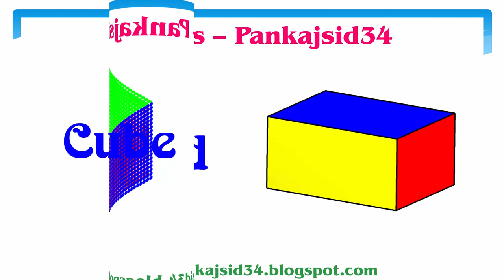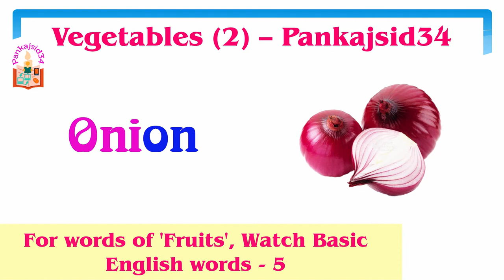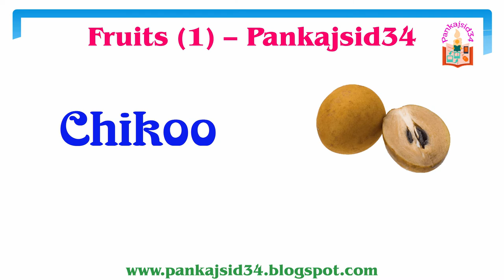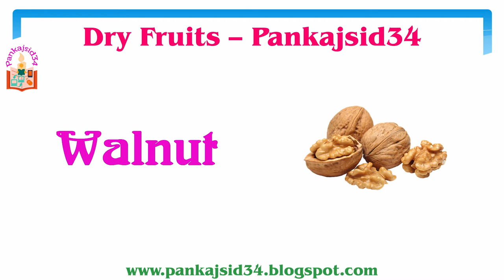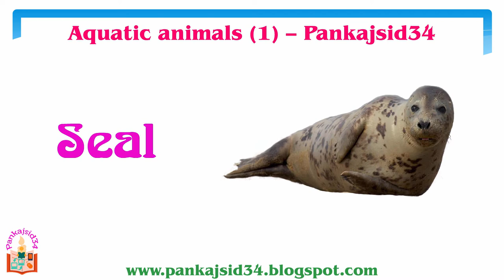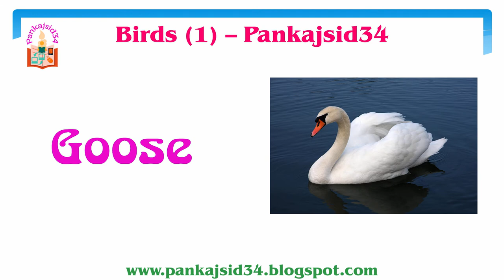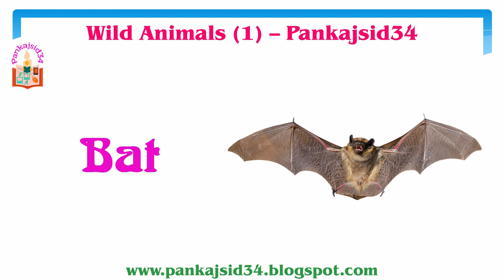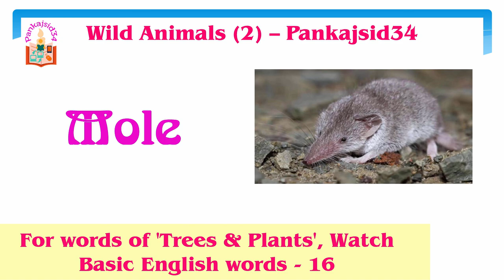A Spellings Pronunciation Shapes Colors Vegetables Fruits Dry Fruits Animals Birds English Words FHD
There are spellings and pronunciation of Various 'Shapes', 'Colors', 'Vegetables', 'Fruits', 'Dry Fruits', 'Domestic Animals', 'Aquatic Animals', 'Wild Animals' & 'Birds' With Pictures, in this one video. Which will be very useful for increasing English vocabulary.
Full HD videos with basic English words spellings and pictures ...
More videos will be posted later ...

You can give your humble Feedback about my work

નમસ્કાર મિત્રો,
આભાર.
- પરમાર પંકજ